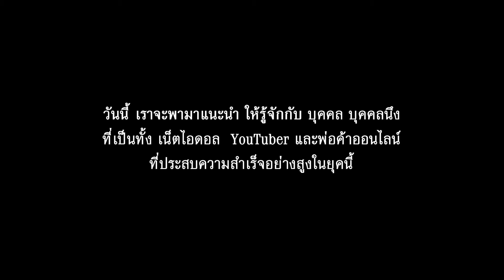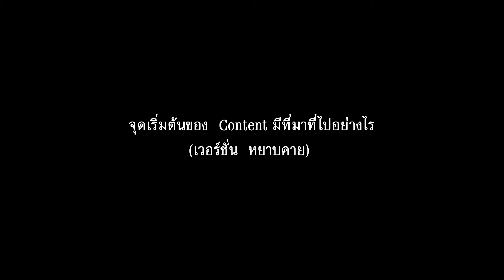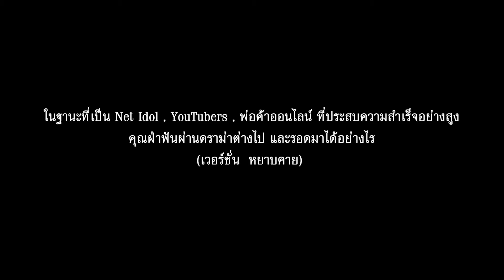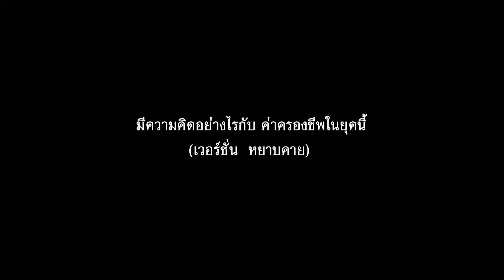ทำความรู้จักกับ Net Idol YouTubers พ่อค้าออนไลน์ ที่ประสบความสำเร็จอย่างสูง ในยุคนี้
คลิปล้อเลียนปั่นประสาทสะท้อนสังคมไทย